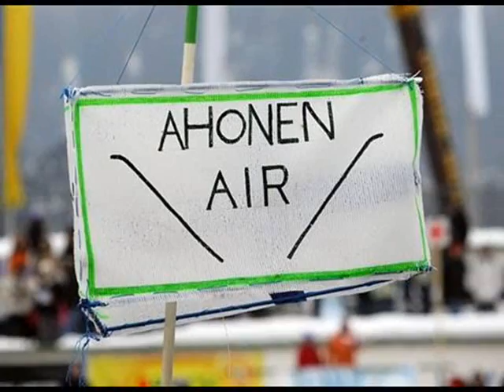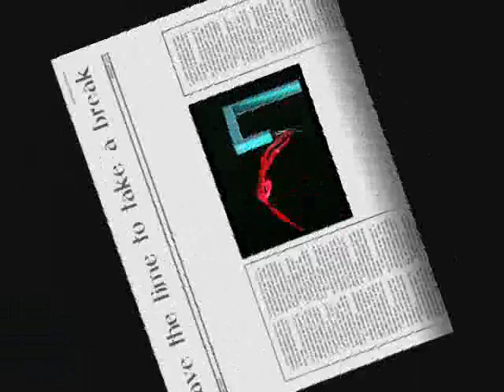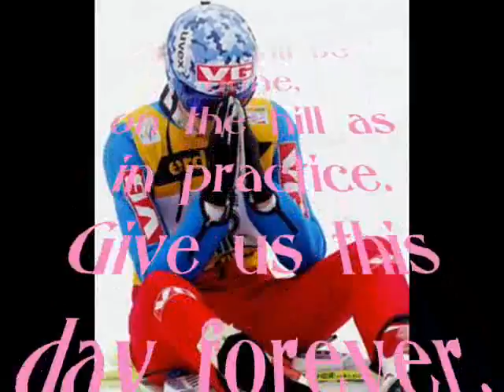Skijumping - a funny sport?